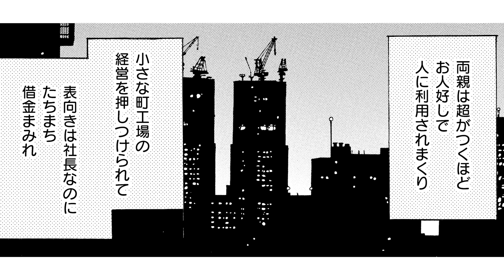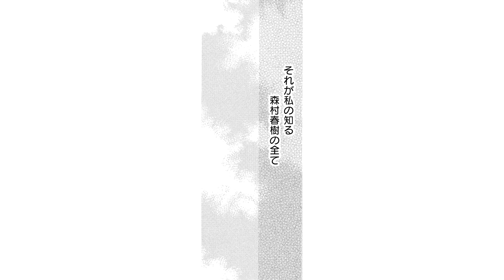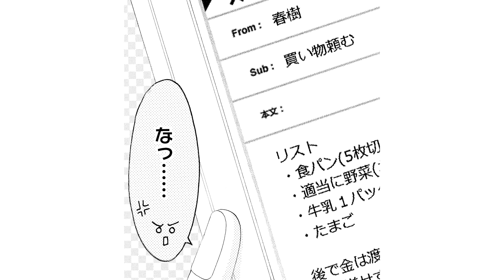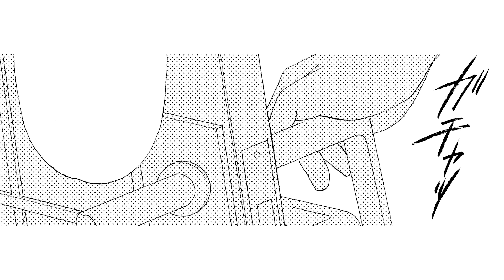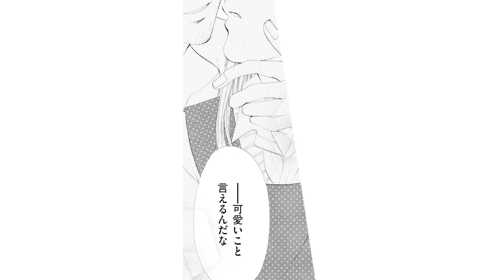【恋愛漫画】女子高生×科学教師の禁断新婚ラブ！！【ハネムーンは授業のあとで・第1話】オトナのフラワーコミックスチャンネル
【恋愛漫画】借金のカタに先生と結婚なんて、絶対ありえない！なのに、そのクールなメガネの奥の素顔、もっと知りたくなっちゃって…。「ハネムーンは授業のあとで」の続きが読みたい方はこちらをクリック🌟

〈あらすじ〉
借金のカタに先生と結婚なんて、絶対ありえない！なのに、甘い声で「さすが俺の嫁」なんて言ったり。私の料理「美味しい」って食べたり。いつもポーカーフェイスなのに、急に子供みたいに甘えてきたり。そのクールなメガネの奥の素顔、もっと知りたくなっちゃって…。くやしい、私…先生に惹かれてるーーーー。

[作者] 桃乃みく
[掲載誌]モバフラ フラワーコミックスα

『オトナのフラワーコミックスチャンネル』は小学館の少女マンガ公式チャンネルです！